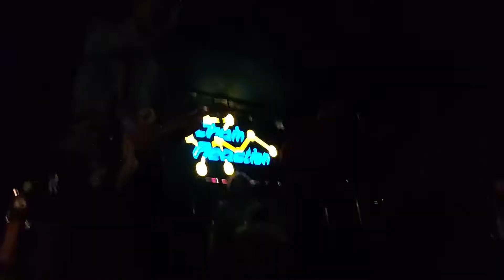Prince Daddy and the Hyena 5/5/2022 Chain Reaction - ***HIDDEN TRACK***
Prince Daddy and the Hyena's ***HIDDEN TRACK*** performed at the Chain Reaction on 5/5/2022